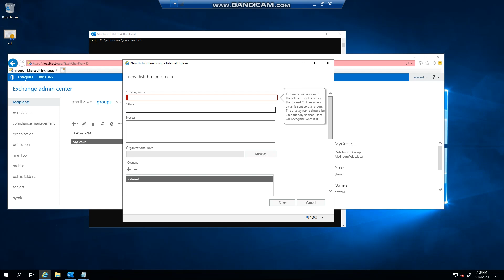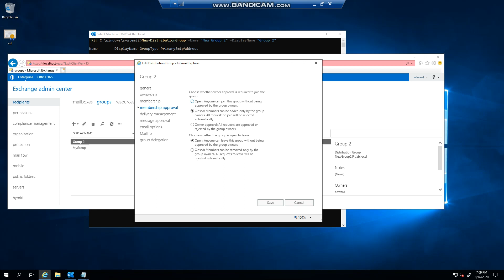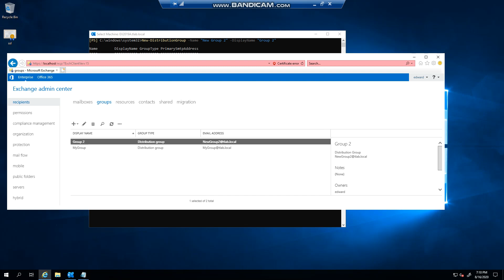Exchange 2019:- Create a distribution group with PowerShell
Learn how to create a distribution group in Exchange 2019 using PowerShell, also known as EMS (Exchange Management Shell). This tutorial will guide you through the process step by step, allowing you to efficiently manage your distribution groups within Exchange 2019. Say goodbye to manual configurations and embrace the power of automation with PowerShell. Whether you prefer using the Exchange Admin Center (EAC) or the command-line interface, this video has got you covered. Watch now to streamline the creation of distribution groups in Exchange 2019 effortlessly.